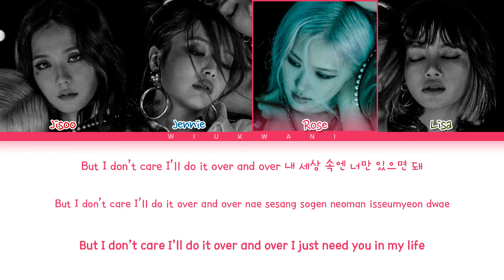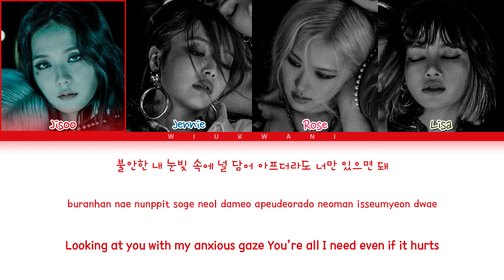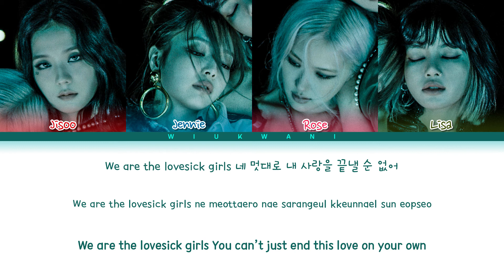BLACKPINK Lovesick Girls Lyrics (블랙핑크 Lovesick Girls 가사) (color coded lyrics)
Song: Lovesick girls
Artist: Blackpink
Album: The album
Released: 20.10.02